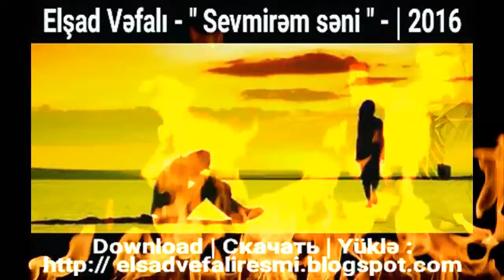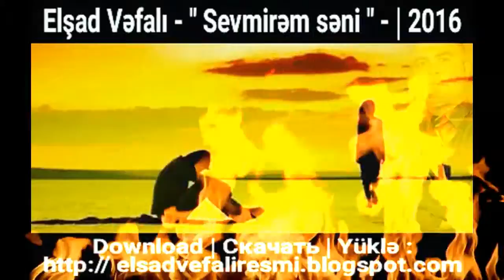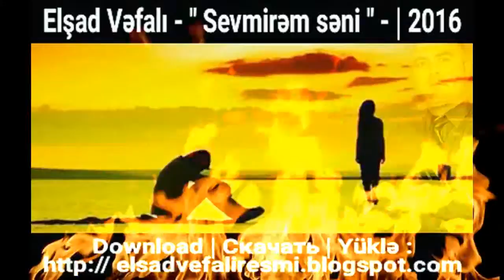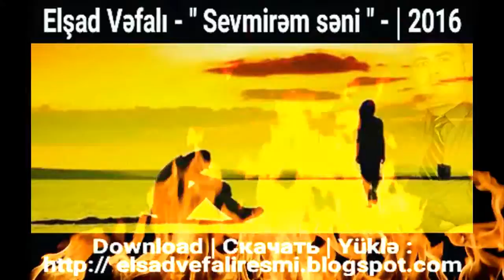Elsad Vefali - Sevmirem Seni ( Official Audio 2016 )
" Elsad Vefali  -  Yeni Musiqili Meyxanalar " - ( Albom - 2016 )

Lyrics/Song: Elshad Vefali
Aranjiman: Nazim Mammadli